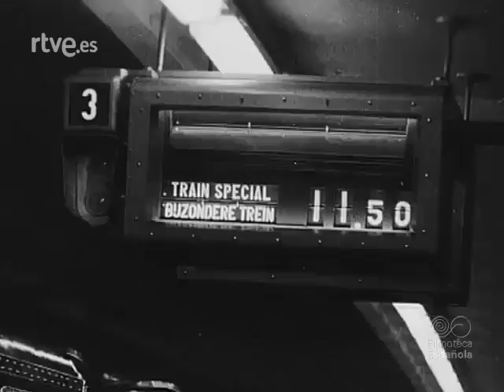MONORRAIL ALEMAN SKYROAD (1952)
Paciencia, porque antes incluimos los “Avances ferroviarios” de este NO-DO del 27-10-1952. Nuevas líneas y trenes en Bruselas. Tren Real Belga. Y después, el prometido tren monorraíl alemán.